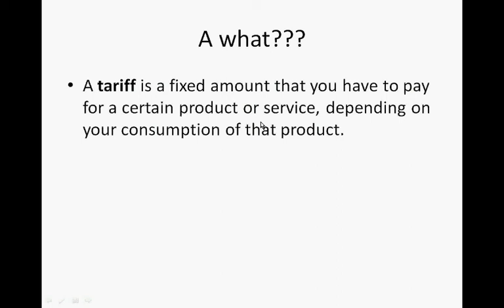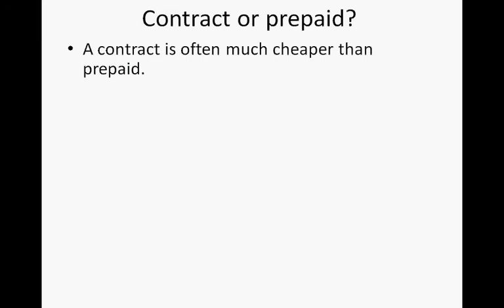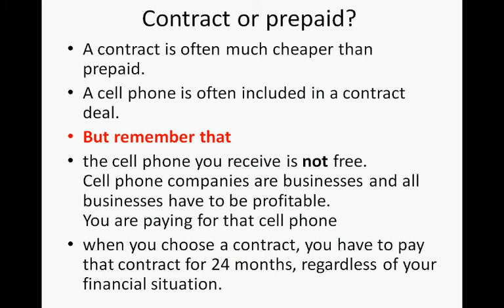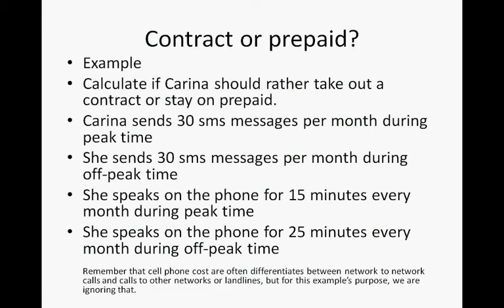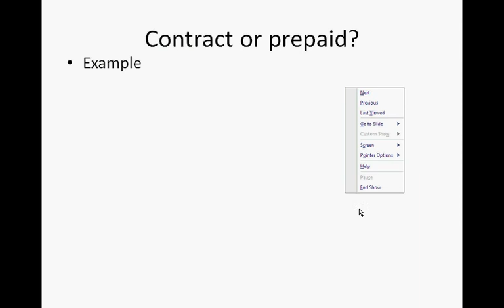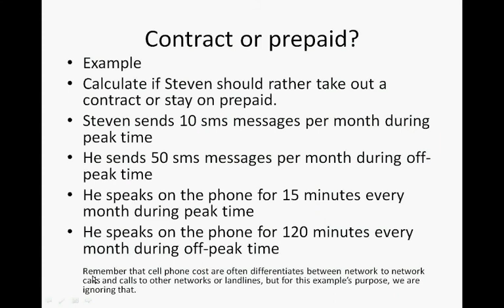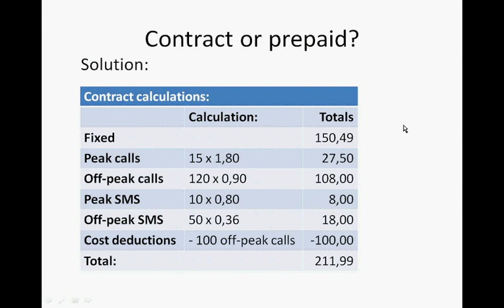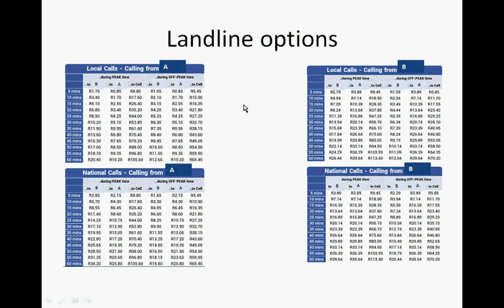tariff systems telephone